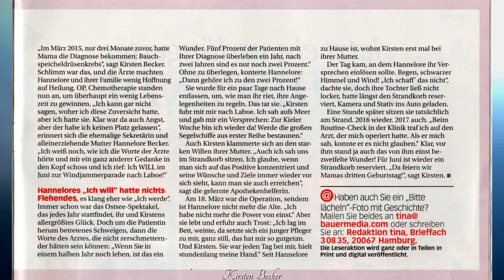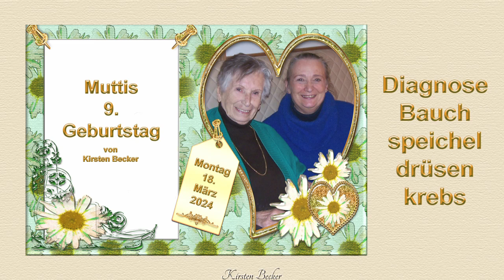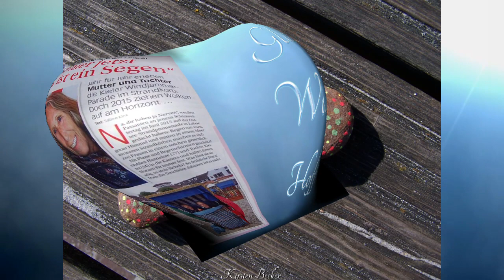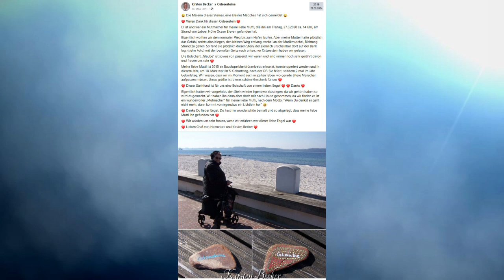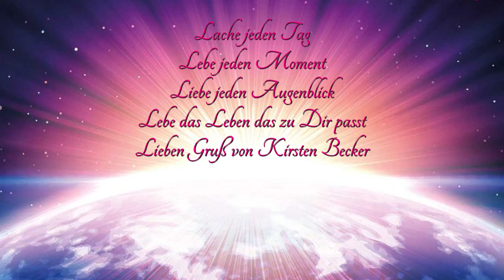💖Glaube💖Wunder💖Hoffnung💖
Wie Mutti den 💖Glaube-Stein💖 fand und einem Engel begegnet ist, mit einem roten Fahrrad und einer roten Hose. Sie machte Mutti Mut, in einer Zeit wo es sie noch ihren Bauchspeicheldrüsenkrebs bekämpfte und es ihr nicht gut ging.
Die Passion – Francis Fulton-Smith spricht mir aus meinem Herzen. Mittwoch, 27. März 2024.
Auch ich glaube daran, dass es Schutzengel gibt, sie uns beschützen und immer um uns rum sind. Ich habe schon viele Situationen gehabt wo ich es erlebt habe.

💖 Ich glaube, wenn man sich seine Wünsche immer wieder ausmalt, kann man sie erreichen 💖

Mittwoch, 27. März 2024 um 18 Uhr 07

00:00 Einleitung Bauchspeicheldrüsenkrebs                                                                                                                 01:10 Glaube Wunder Hoffnung
02:01 Glaube – Ostseestein
03:56 Ich schaffe das
08:14 Passion Francis Fulton-Smith
11:11 Liebe Grüße